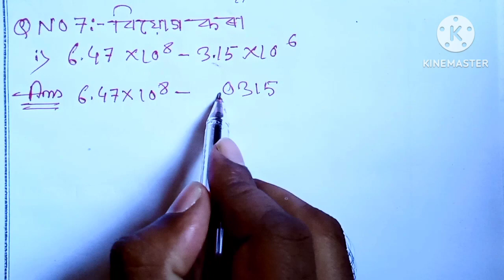Class 8 Maths Chapter 12 Exercise 12.2 Q4 Q5 Q6 Q7 Solution In Assamese Medium.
Class 8 Maths Chapter 12 Exercise 12.2 Q4 Q5 Q6 Q7 Solution In Assamese The problems given in class 8 maths books ncert exercise Q4 Q5 Q6 Q7 questions are fully solved in this video with explanation in Assamese language . Nizam at Assam123.